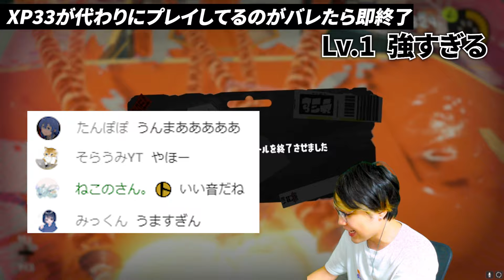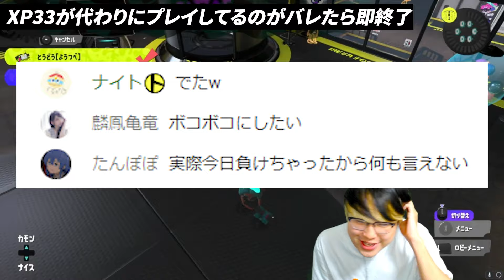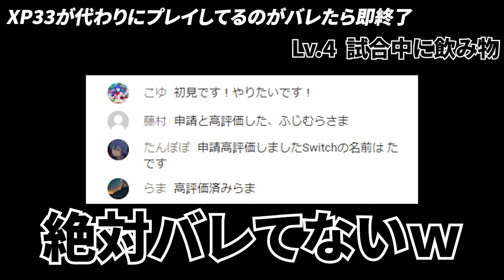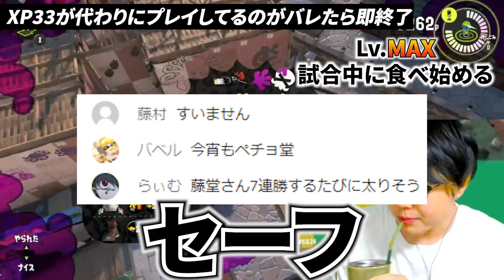【最強】XP33が代わりにプレイしてるのがバレたら即終了【スプラ3】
この視聴者騙す企画最高に楽しかった！
ボコボコに出来て気持ちがいいです？ｗ

普段はスプラで怠慢配信してます！